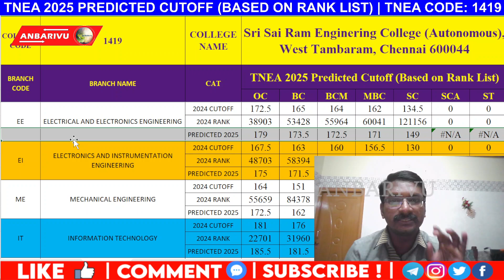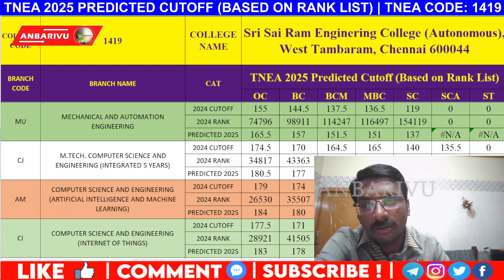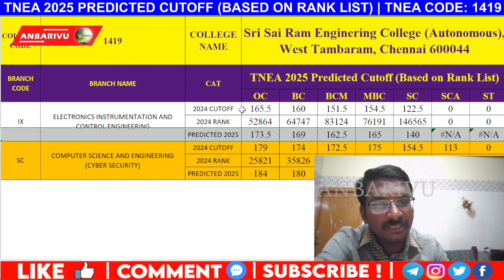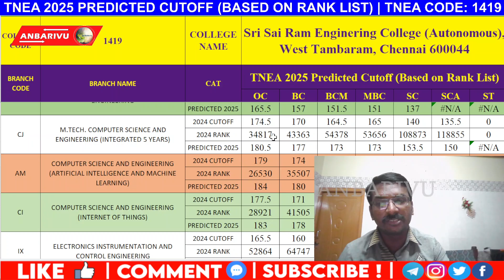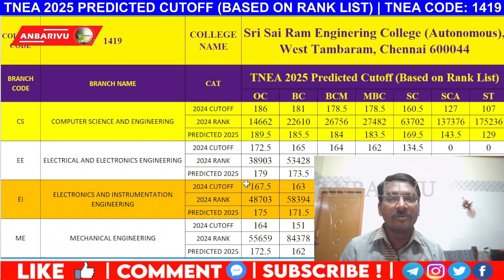Sri Sairam Engineering College - TNEA 2025 Predicted Cutoff (Autonomous Institution)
Are you aiming for Sri Sairam Engineering College in the upcoming TNEA 2025 admissions? Get a strategic advantage with our predicted cutoff analysis for 2025, meticulously prepared based on past TNEA rank lists for this esteemed autonomous institution!

In this comprehensive video, you will find:

Detailed predicted cutoff scores for various engineering branches at Sri Sairam Engineering College for TNEA 2025.

Valuable insights derived from the thorough analysis of previous years' TNEA rank data, helping you understand the trends.

Essential information about Sri Sairam Engineering College (TNEA Code: 1419), including its key features and recognition.

Strategic guidance to help you navigate the TNEA 2025 counseling process effectively and maximize your chances of admission.

About Sri Sairam Engineering College:
Sri Sairam Engineering College, located in Chennai, is a prominent autonomous engineering institution in Tamil Nadu. It is widely recognized for its strong academic curriculum, state-of-the-art infrastructure, and commendable placement records, making it a highly sought-after choice for numerous engineering aspirants. Its official TNEA Code is 1419.

Don't leave your TNEA 2025 admissions to chance! Watch this video for crucial and reliable cutoff predictions.

💬 Share your questions or specific college requests in the comments below – we're here to help you make informed decisions!